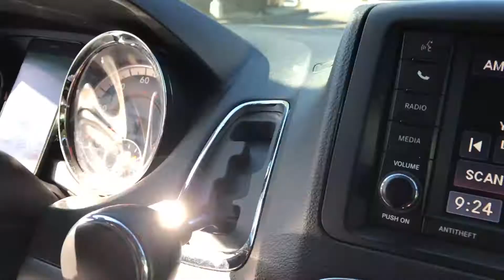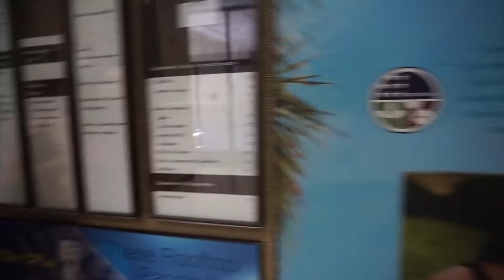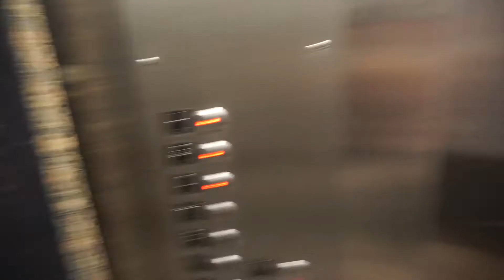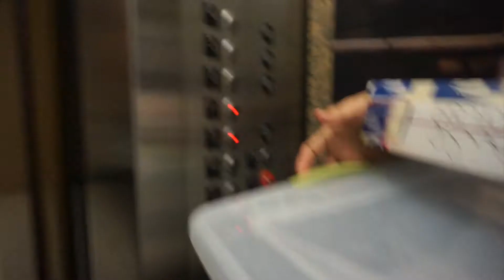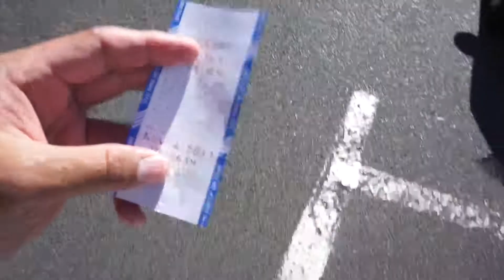Legalizing our DESTINATION WEDDING - Vlog 96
DAY 7: We had to head to city hall in the morning to get our Wedding license issued. We applied for it before arriving in Hawaii, and just had to show up in person to pick it up. Afterwards we regrouped with everyone else for Pali Lookout and some more sightseeing.